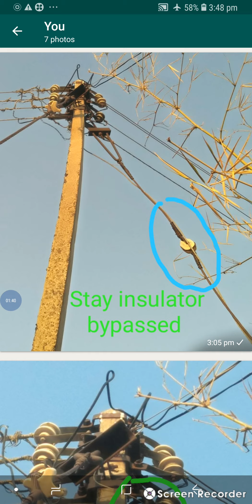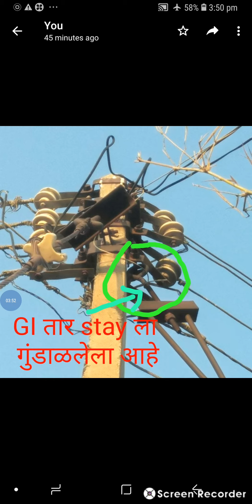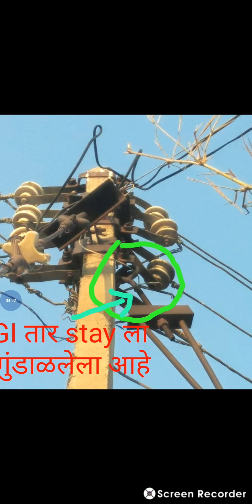Yearly Ag.connection inspections is a must .